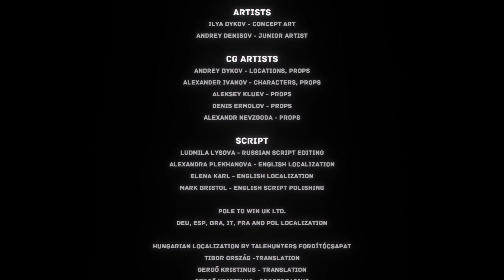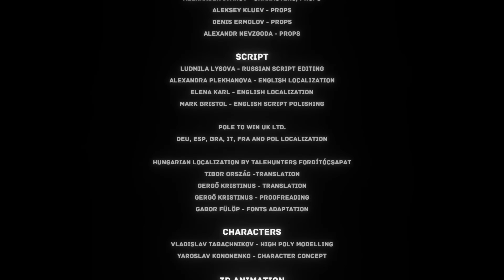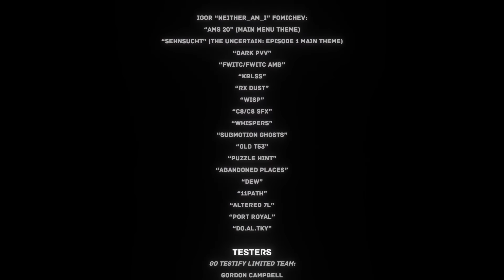Конец первого эпизода! - The Uncertain Episode 1 The Last Quiet Day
The Uncertain: Эпизод 1 Последний тихий день – это эпизодическая игра в жанре adventure, действие которой происходит в постапокалиптическом мире. Окунитесь в загадочную атмосферу и примите решения, от которых будет зависеть судьба вашего героя.

Добро пожаловать на игровой канал Rimas, на моём канале Римас вы найдете много обзоров и прохождения разных игр на пк, симуляторы, игры стратегии, инди игры, flash игры, бесплатные игры, выживание. Множество видео по ARK: Survival Evolved, GTA 5, Arma 3, Star Citizen, смешные моменты и рубрика прохождение. Все, во что я играю, можно скачать бесплатно либо купить в Steam!